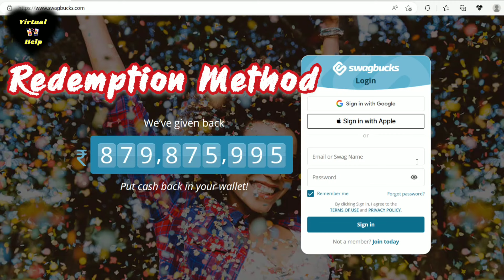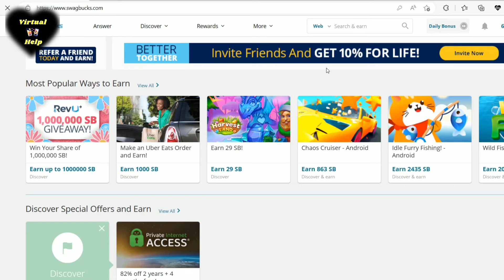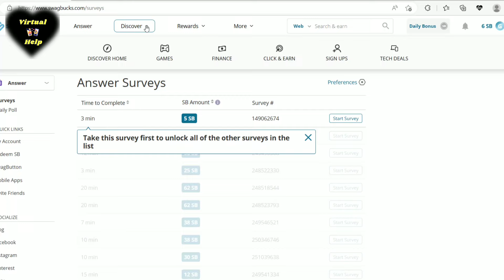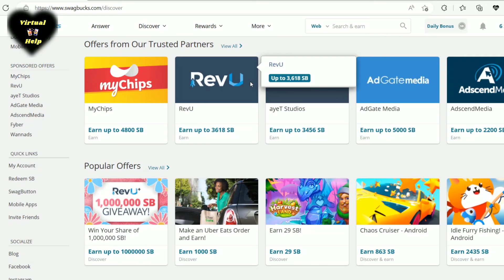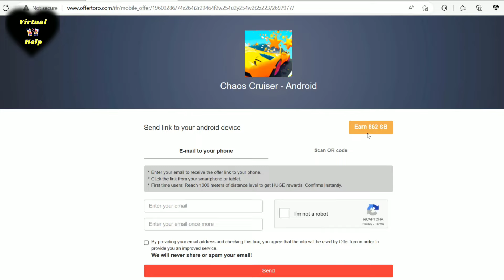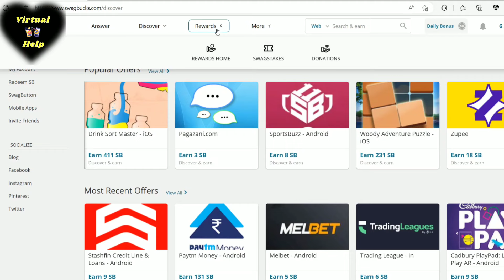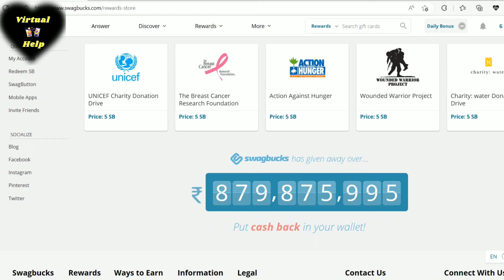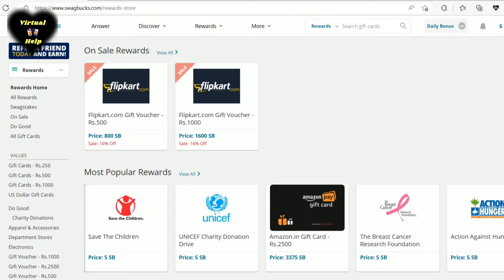Swagbucks se Online Paise kaise kamaye | How to earn in part time | Work from home | Virtual Help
swagbucks se withdrawal kaise kare
swagbucks earn money withdraw
swagbucks earn money watch video
swagbucks se paise kaise kamaye
survey karke paise kaise kamaye
swagbucks se jyada paise kaise kamaye
online paise kaise kamaye app se
swagbucks earn money
swagbucks
online paise kaise kamaye game khel ke
swagbucks app se paise kaise nikale
swagbucks review